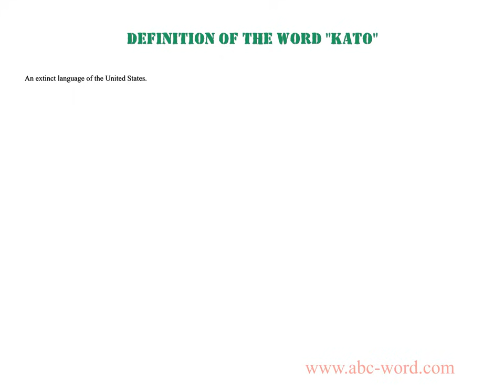Definition of the word "Kato"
you will find full information about this word "kato".
From the video you will learn the definition for the word kato. The lexical meaning of the word kato. What does the word kato mean? And much, much more...